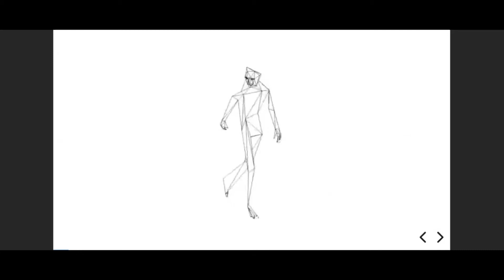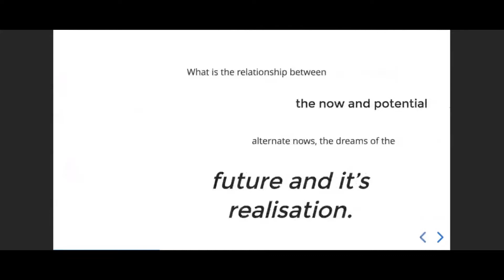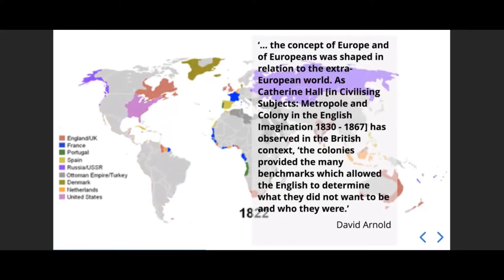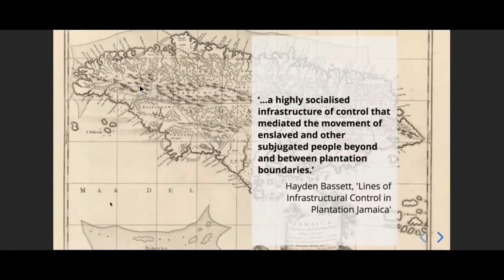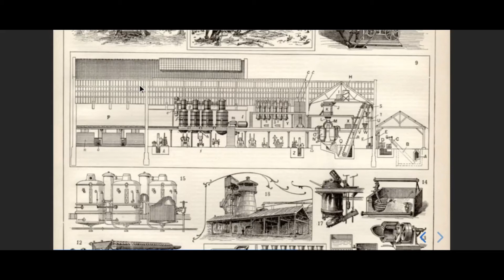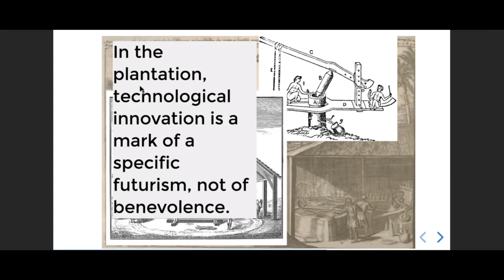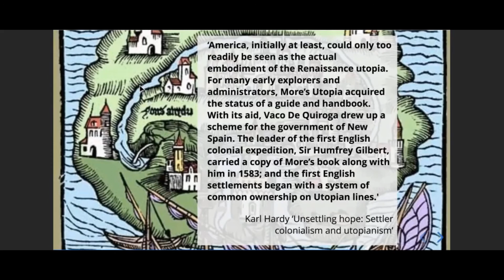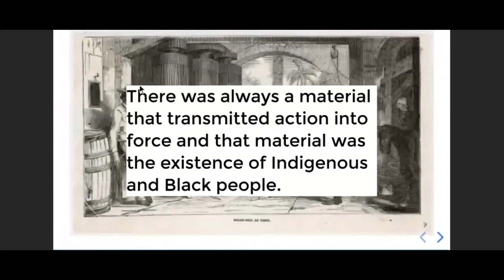Beyond Boders 2020, Keynote 2: Florence Okoye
Florence Okoye is an interaction designer and independent scholar who works in fields such as community led design practice, critical approaches to technology development practice and intersectional modes of futurist enquiry. Most of her current work is looking at designing for collective cognition, be it public data interfaces for smart cities or digital content in museums.

Beyond Borders: Empires, Bodies, Science Fictions was a three day online conference hosted by the London Science-Fiction Research community between the 10th and 12th September 2020.